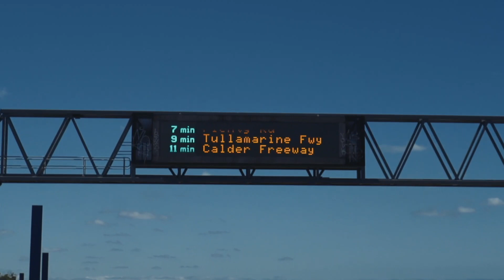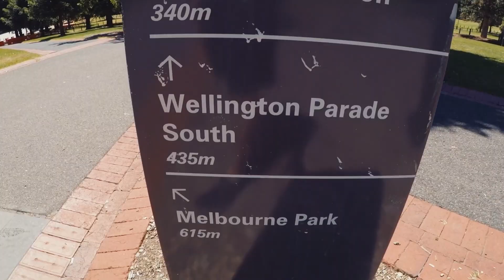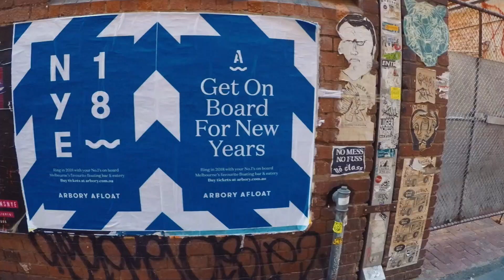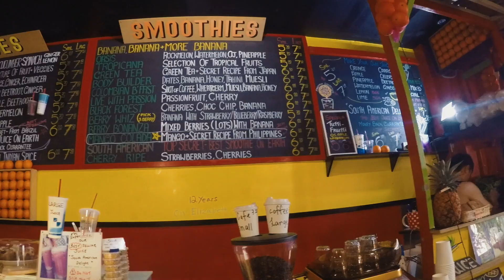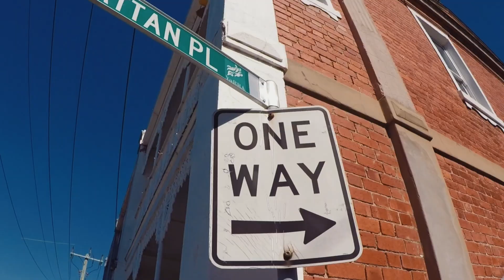Country roads, Take me home - Mt Hotham to Melbourne Australia | VLOG0124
Country roads, Take me home - Mt Hotham to Melbourne Australia | VLOG0124 - Travel Vlog | Tom Cross

Hello everyone and welcome back to another vlog!